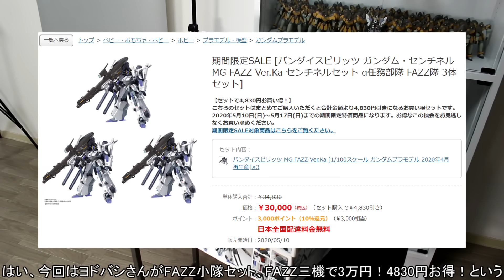【ガンプラ】ランナー数129のヨドバシファッツご乱心セット！FAZZ三機セット作ってみた『ゆっくり実況 GUNPLA CUSTOM BUILD FAZZ×3』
【～使用機材～】
リアルタッチマーカー
ヨドバシが安いよ

『ゲート処理 Mr.ポリッシャーPROIII』

『ごりごり削ってるリューター』

『山善 食器乾燥器』

『段落ちモールド作成BMCダンモ  0.3mm 0.6mm』

『スピンブレード』

『シチズン 超音波洗浄器 SWT710』

『Mr.リニアコンプレッサー L5』

『エアーブラシ SX0.3D 74801』

『ペインティングブースII ツインファン』

『筆塗りの時の筆』

『プラモデルを飾ってる白い棚』

【～撮影機材～】

『Canon デジタル一眼レフカメラ EOS Kiss X10』

『Tycka カーボン製カメラ三脚』

『フォトラ PHOTOLA 商品撮影用機材』

『YISITONG 背景スタンドキット』

『Andoer LEDビデオライト 撮影用ライト 照明ライト 40W 4260LM』

【支援いただいたイラスト】
『ぷりてぃーぷりてぃーぽにぽにぷりてぃー、ネクストヒントズプリティーヤス、ガ〇ナ立ちプリティーヤス、ファッQプリティーヤス、バルンバルンプリティーヤス』ｉＬＬ氏

『5万人記念サイサリス』
『10万人記念ケンプファー』リアス氏

【使用BGM】
『DOVA』

【使用SE】
『魔王魂』